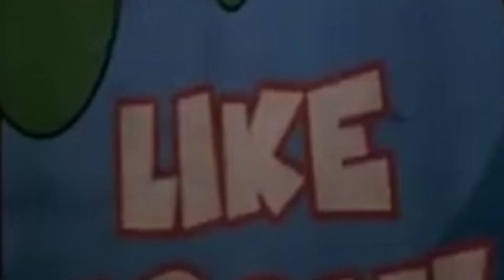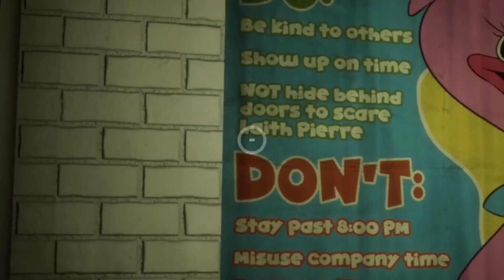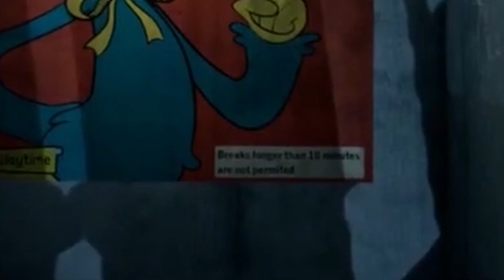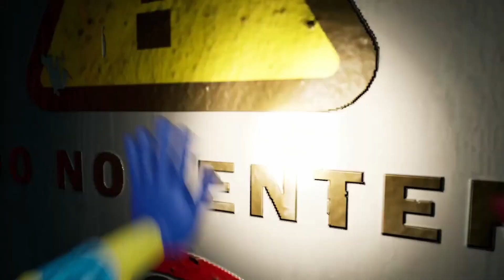He Only Wants A Hug.... - Poppy Playtime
This game was terrifying and I cannot wait for part 2!